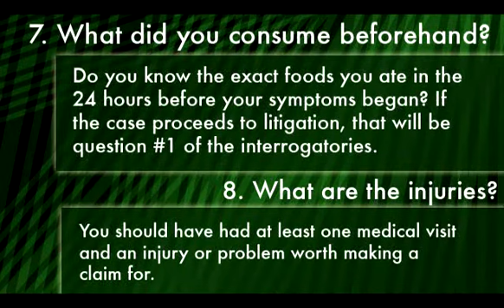Roy & Associates, P.A. - Food poisoning